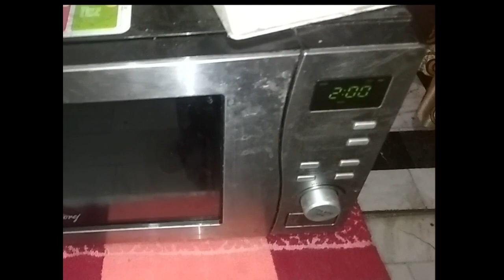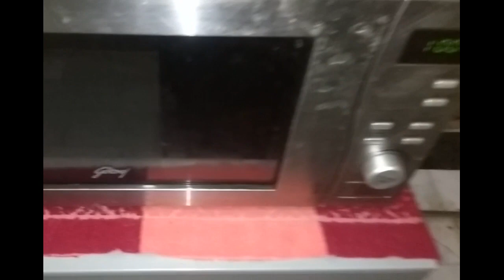Microwave Dhokla Pizza In Gujarati | Snacky Ideas by Tripti Saxena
A fusion recipe of a  dhokla overloaded with pizza topping and cooked till cheese melts.
We all love a good Pizza! Khatta Dhokla topped with caramelized onions, capsicum, cheese and baked to perfection will leave you craving for more. This lip-smacking fusion pizza recipe is a must try. Serve it as an appetizer for your party and wow your guests.

Ingredients:
1 cup gram flour
1/2 cup curd
1/2 cup water
1 tsp salt
1 packet eno (soda)
1 cup thinly sliced capsicum
1 cup thinly sliced onion
1 tbsp sweet corn
1 tbsp thinly sliced mushroom
1 tbsp chopped tomato
1 tsp oregano
1 tbsp pizza sauce
1 tbsp oil
1 cup mozzarella cheese
Method:
Take a pan add oil,onion,capscum Mix it well properly only 1 min.now take a bowl add gram flour ,add curd ,salt Mix it well.keep aside for 10 min.and then add water and whisk nicely.now add baking soda And take a bowl and grease the oil and pour over the batter Now we put batter in microwave for 2 min.and now dhokla is ready.now spread the pizza sauce over the dhokla.Now spread the stuffing over the dhokla.and add mushroom,tomato over it.Now add oregano and mozerella cheese over it.after that put it in to microwave to melt the cheese for 1 min.
Now pizza dhokla is ready to serve.